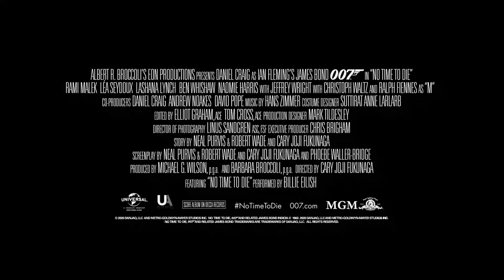NO TIME TO DIE - Safin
30 Σεπτεμβρίου 2021 στα Village Cinemas

Ήρθε η ώρα να γνωρίσουμε τον Σάφιν του Ράμι Μάλεκ, έναν από τους πιο σημαντικούς ρόλους στον Μποντ.
Διαταραγμένος; Ήρωας; Ή το αναίτιο κακό προσωποποιημένο;